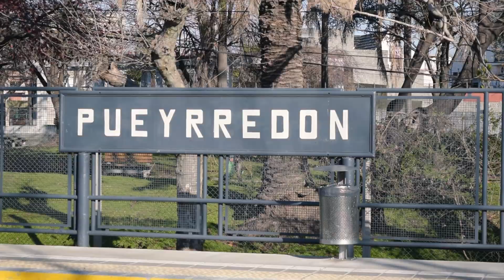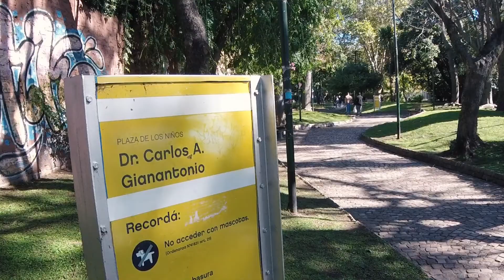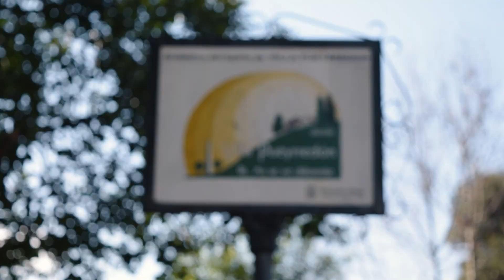Homenaje 115º de Villa Pueyrredón - Ciclo "En primera Persona" Enrique Liporace- ExponenciArte 2022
Hoy celebramos los 115 años de nuestro querido barrio Villa Pueyrredón y elegimos homenajearlo de la mano del reconocido y célebre actor y vecino, Enrique Liporace.
Gracias por compartirnos tus memorias..tus historias llenas de magia.